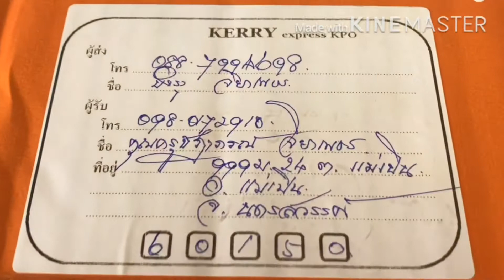ตัดเย็บทั่วไทย....